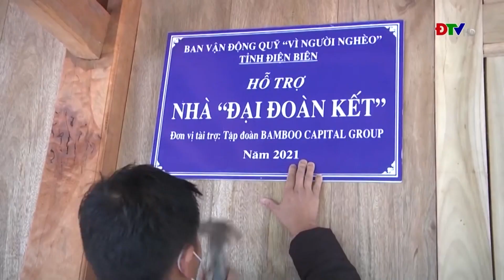ĐIỆN BIÊN - Mường Nhé hoàn thành hỗ trợ 100 nhà “Đại đoàn kết” trước Tết nguyên đán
Thông qua Ban Vận động Quỹ “Vì người nghèo” tỉnh, Tập đoàn Bamboo Capital đã hỗ trợ huyện Mường Nhé 5 tỷ đồng để làm nhà cho các hộ nghèo có nhà ở tạm bợ, dột nát. Ngay khi tiếp nhận nguồn tiền ủng hộ, Ủy ban MTTQ huyện Mường Nhé cùng cấp ủy, chính quyền địa phương và người dân tích cực triển khai. Đến nay, 100 ngôi nhà “Đại đoàn kết” cho các hộ nghèo đã hoàn thành, đảm bảo tiêu chuẩn (nền cứng, khung cứng, mái cứng), trong đó mỗi hộ được hỗ trợ 50 triệu đồng.